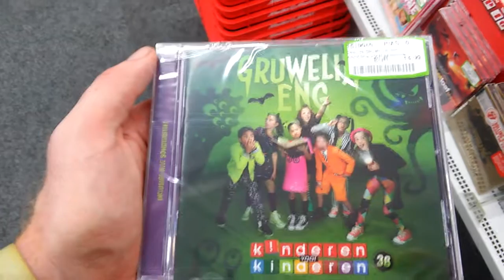16 oktober 2017(6)